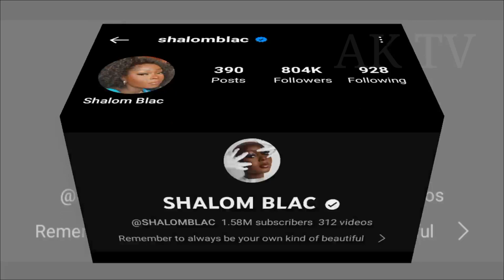Shalom Blac lifestyle (Charlie Knight) Biography, Boyfriend, Age, Net Worth, Hobbies, Facts 2023